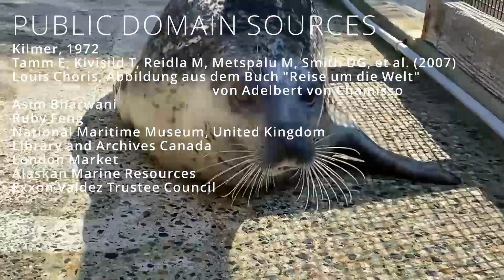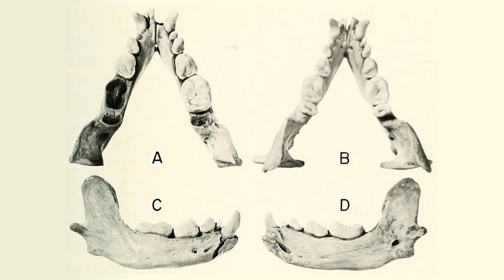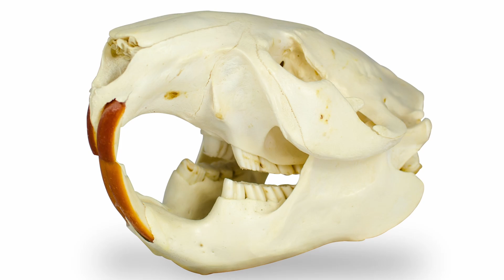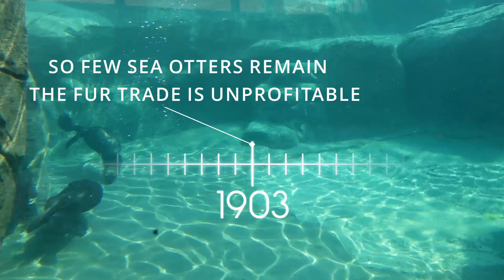Evolution of Sea Otters with a Marine Biologist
Sea otters once roamed the entirety of the coast from California to Alaska. But where did they come from? How did these adorable animals evolve into one of the most important animals in the ecosystem? How did they become endangered, how they recovered, and what does their future hold? A marine biologist answers these questions, and more!

The first sea otter wasn’t the clam eating sea otter we all know and love. It was Enhydra Macrodonta, or the large-toothed sea otter. As the name suggests, this otter had large, robust teeth that were significantly larger than the dentition of modern sea otters. Like most Pleistocene megafauna, the large tooth sea otter became extinct sometime during the last ice age. Around 25,000 years ago. Giving rise to the modern sea otter. Who first evolved in the waters between Russia and northern Japan before spreading around the Pacific Rim all the way down to the Baja peninsula.

This is around the same time that the indigenous peoples of North America are believed to have crossed the landbridge connecting Asia and Alaska. And sea otters played a very important role for many maritime indigenous cultures such as the Haida of Haida Gwaii and the Aleuts of the Aleutian Islands. Many of these cultures have strong animist traditions full of stories and legends where sea otters were considered kin to humans. Many anthropologists attribute this to the sea otter’s almost human-like behaviors. Such as the way they use tools, clap, hold hands while they sleep, and even the strong bonds formed between mothers and pups.

Unfortunately, this is where the “explorers” come in. Specifically, German zoologist and explorer Georg Steller who “discovered'' sea otters in 1741 when he was shipwrecked on an island in the Bering Sea. Most of his crewmates died in that shipwreck, but the survivors, spent the winter hunting sea otters. They returned to Russia with over a thousand pelts and were able to sell them at exorbitant prices. They were so profitable that British Explorer James Cook referred to them as “soft gold.” This set off the “Great Hunt”... also known as the fur trade.

Learn more about the devastating impact of fur trade and more about how sea otters rebounded

All of the sea otters in this video were rescued as pups after becoming separated from their mothers. Each otter was deemed non-releasable by either the Department of Fisheries and Oceans Canada or the NOAA in the USA due to the fact that they lacked the necessary skills to survive in the wild.

Special thanks to my fellow marine biologist, Jessleedb, for providing me with additional footage of Joey the Sea Otter.

PUBLIC DOMAIN SOURCES
Kilmer, 1972
Tamm E, Kivisild T, Reidla M, Metspalu M, Smith DG, et al. (2007)
Louis Choris, Abbildung aus dem Buch "Reise um die Welt" von Adelbert von Chamisso
Asim Bharwani
Ruby Feng
National Maritime Museum, United Kingdom
Library and Archives Canada